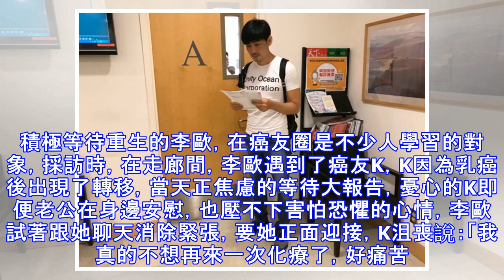被死神打槍的癌末病患 李歐：我全身只有指甲沒癌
Yahoo奇摩（新聞） 2018年8月6日 上午10:26在和信癌症治療中心的抽血室，一個身材精實的型男走了出來，不需要花太多力氣辨識就能知道他就是「李歐」（本名：翁崇益），在4年前，被醫生判定為鼻咽癌末期，存活率只有1%的男子，至今，尚未與神同行，8/15準備迎接48歲生日，採訪的當天，他還在化療中，面對死亡，他坦然又幽默地說「人生就像打電話，總是有人要先掛。」身材壯碩的李歐，罹癌後，依舊持續保持好身材，體脂率有段時間甚至只有10％左右。圖片取自李歐FB李歐原本是鼻咽癌，後來快速轉移到脊椎，連肝臟、淋巴和肺部都陸續出現癌細胞，「我全身大概只剩下指甲沒有癌細胞吧。」多次的放療、化療，造成脖子潰...